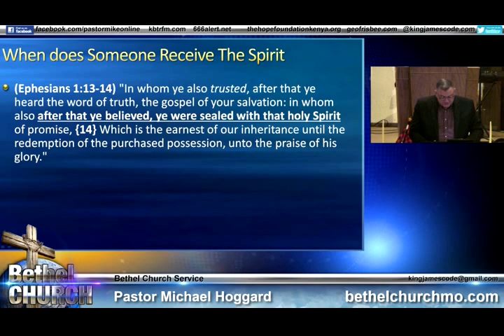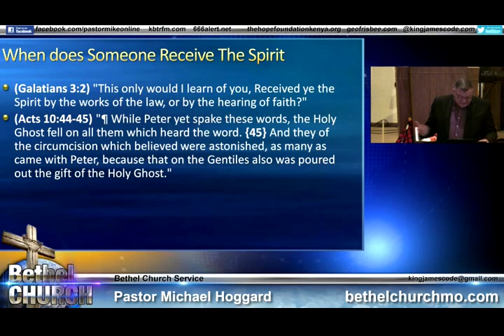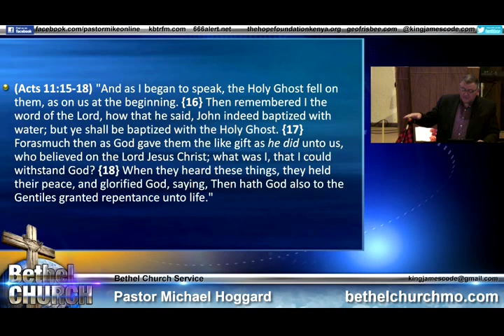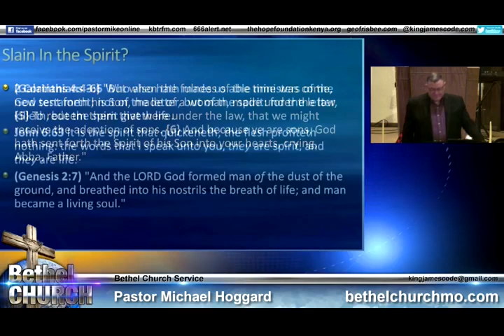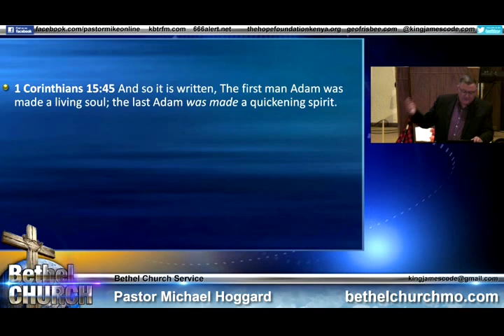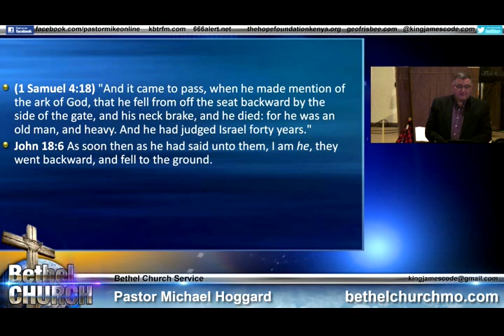When Are We Baptised in the.. - Mike Hoggard